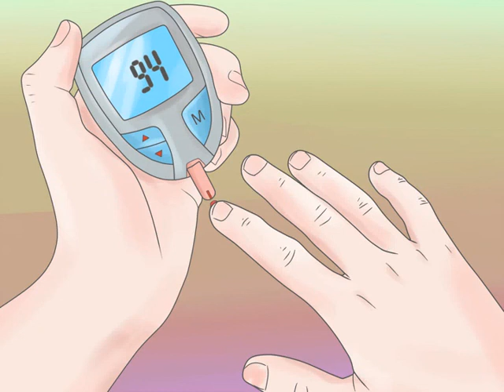How to Lower Microalbumin